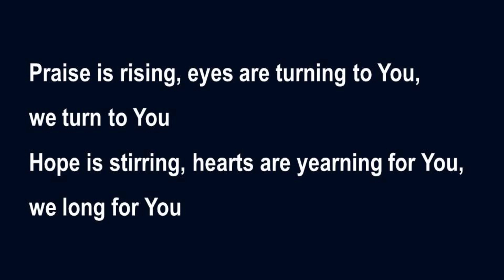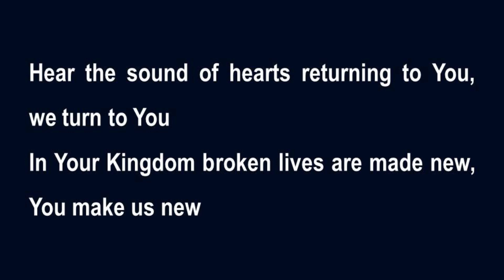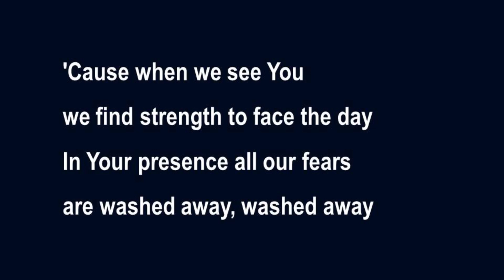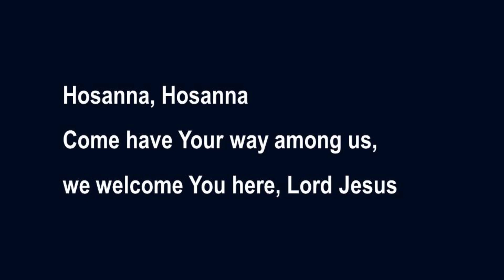Praise is rising